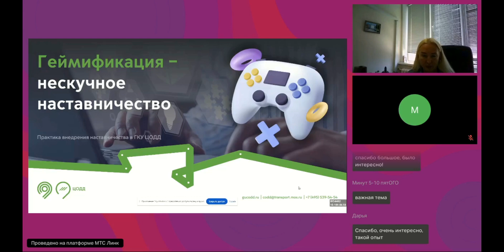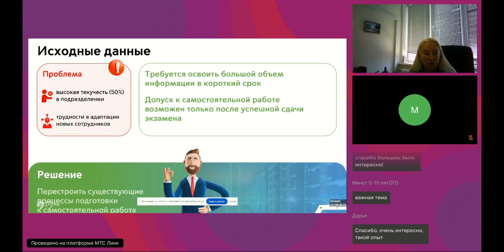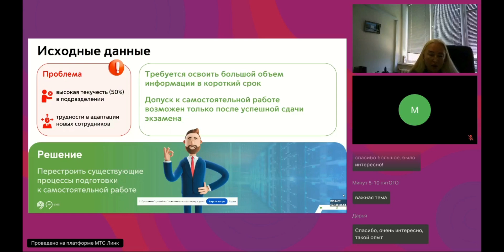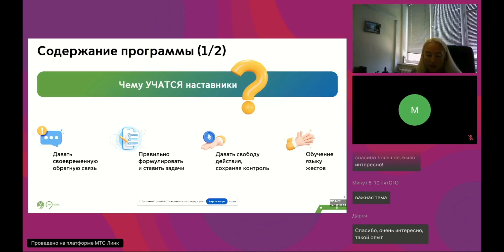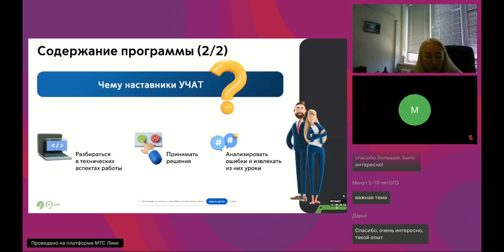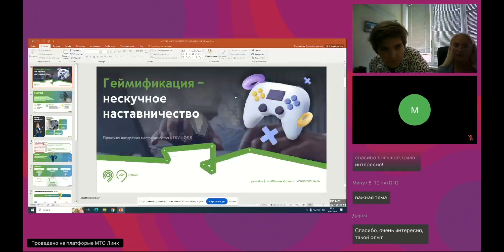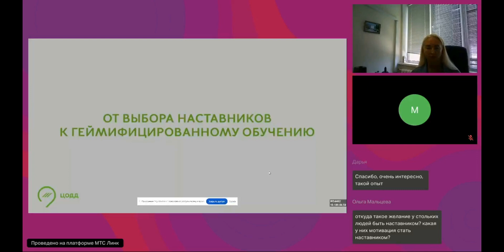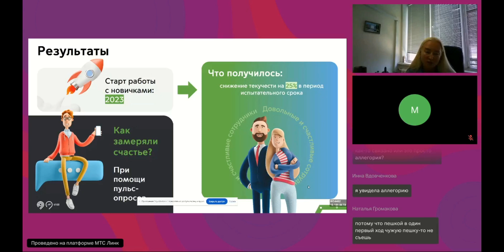Геймификация – нескучное наставничество. Конкурс «МАСТЕР-HR 2024»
«Геймификация – нескучное наставничество». Финалист IX конкурса профессионального мастерства «МАСТЕР-HR 2024» Тормышева Ольга, директор по персоналу Центра организации дорожного движения Правительства Москвы.